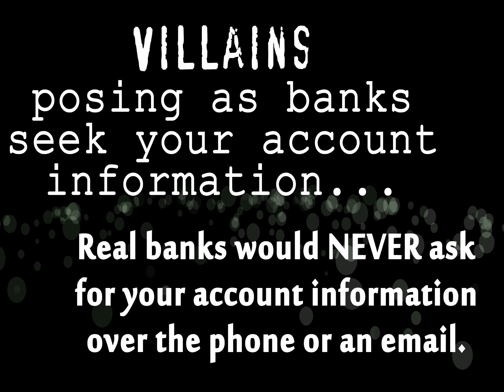Security Awareness - CSAW 2011 - Yamini S.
HOORAY! RESULTS ARE IN, I GOT SECOND PLACE! -cries- Please watch the ORIGINAL version with the more epic music Watch it for me, please? Q_Q

View in HD!!! Youtube was being mean and didn't like the original music from Code Lyoko... click to view it with that epic soundtrack, much better than this...

Video made for CSAW.

Made in Adobe After Effects. First time using it, IT LOOKS SO CHOPPY QAQ THE BEGINNING'S TOO SLOW AND THE END'S ALL FAST NOOOOOOO~

Also, a big thanks to the Challenge Captain, Jeanine Yang. There was something strange going on with the submissions site or my computer that carried PAST the deadline, and I couldn't submit my entry. But I was shown some generous mercy by her xD Thanks a lot!

It's perfect for any cyber sleuths out there who want to learn a lot and have a great time!